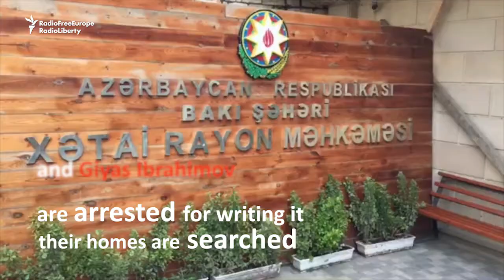Drug Charges For Baku Activists 'Trumped Up'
Two Azerbaijani activists who daubed graffiti on a statue of former President Heidar Aliyev face up to 12 years in prison on ''trumped up" drugs charges.